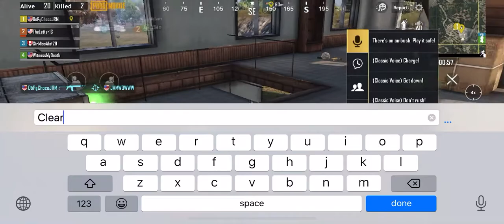We do be hittin dem shots (PUBG Mobile edition)